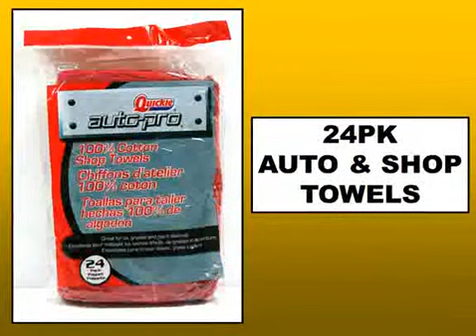New Items Video - 07-05-11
What's new at MAC'S?